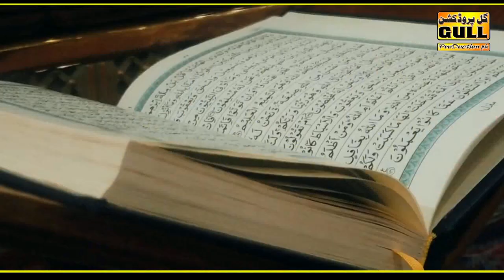Corona Khtum Kr Day Mola By Muhammad kazim Ali Nika Peer Diyan Kazim Gull Production Pakistan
GullProductionPakistan has well equipped ,in-house ,quality voice recording Studio, Production house for shooting dramas, Telefilms, songs and live shows and an ultra modern , sound proof facility for indoor live audio and video shootings.
Keep up with Gull Production on